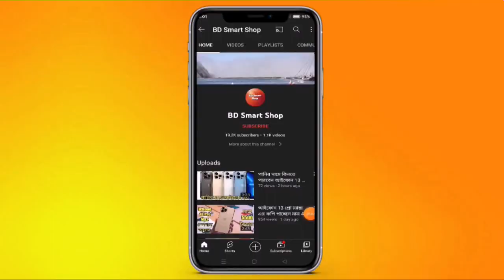iPhone 14 Pro Max high super master copy Bangla unboxing and review.